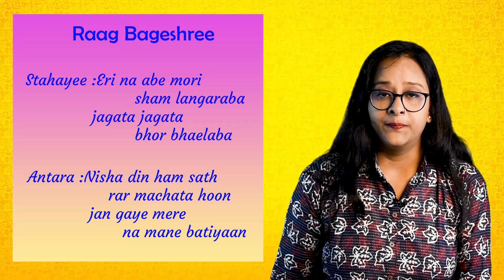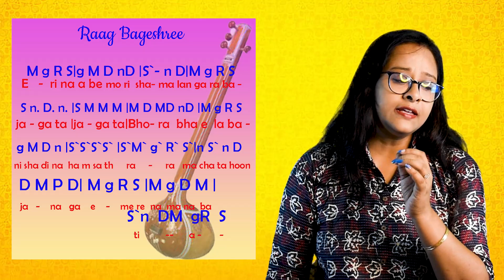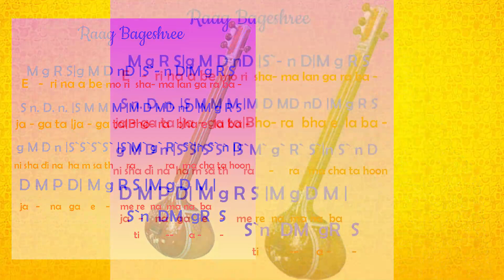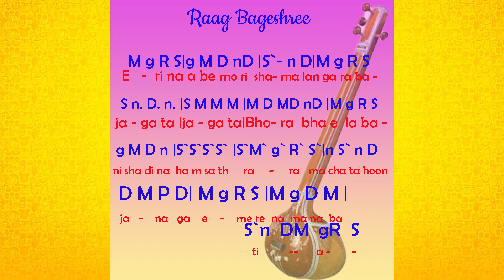Raag Bageshree Bandish |Chota Khayal |Harmonium notation |Babli Biswas |classic music lesson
dlFmLkjDOp7eMOgFMP